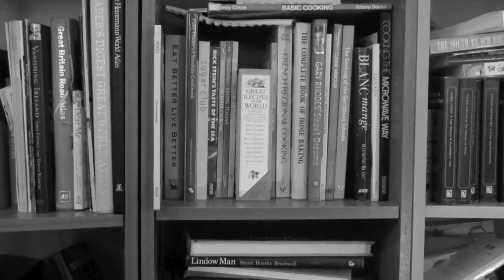HD islands xx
CORRECT TITLE